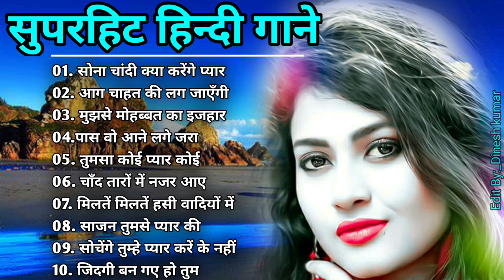90's 80's Songs 💗💗 || सदाबहार गाने || Evergreen Songs || Udit Narayan & Alka Yagnik Songs